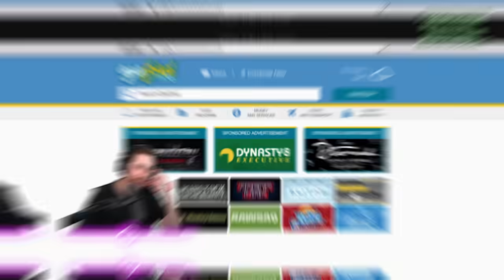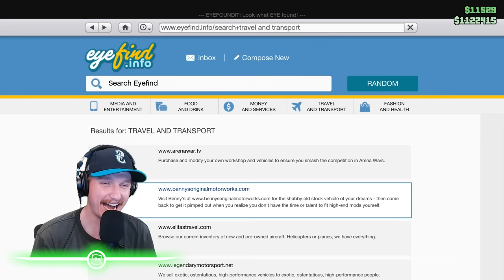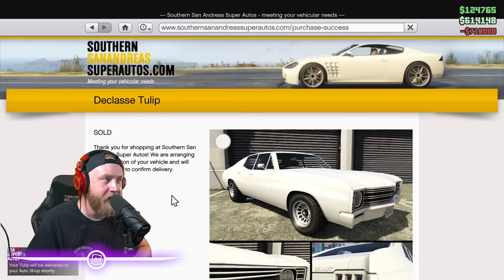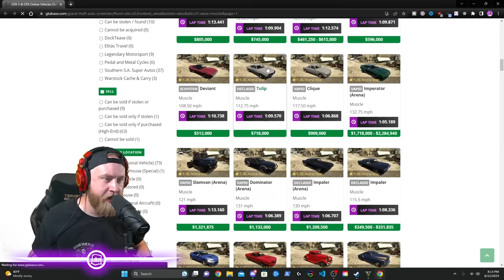Who Can Build The Best Muscle Car In GTA 5?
Today on The Losers, the boys are competing in a playlist of different maps such as offroad, stunt races and street races to see who can build the best muscle car in gta!